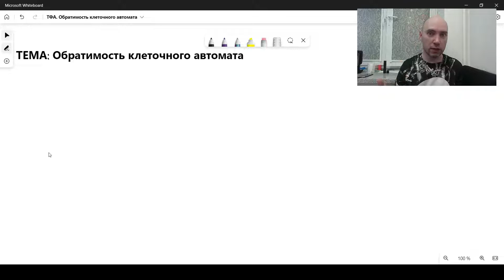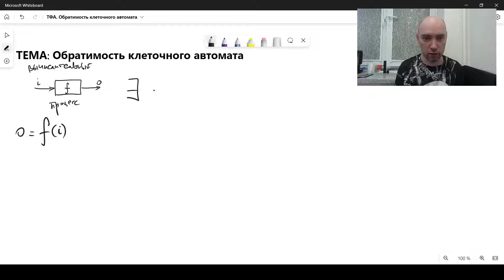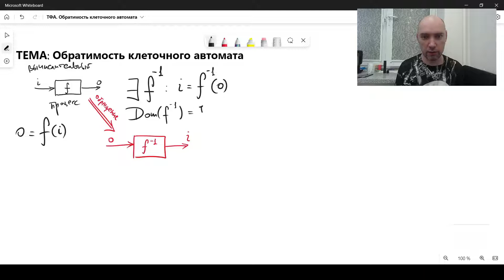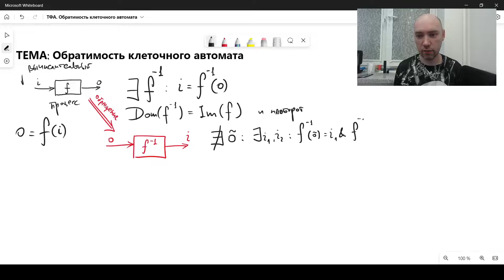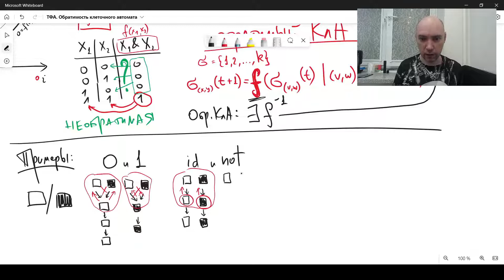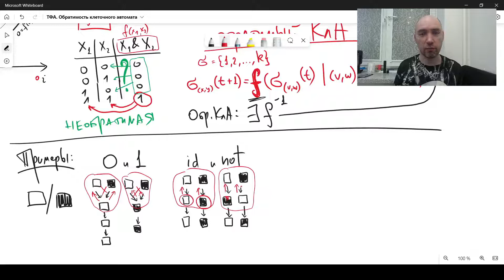Что такое обратимые клеточные автоматы? Душкин объяснит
Обратимость — это важнейшее свойство вычислительной модели. Узнаем, что это.

Заходите на мой ТГ-канал — на нём много всего интересного: анонсы видео, истории и всякий сторителлинг, объявления о мероприятиях и всякое такое разное.